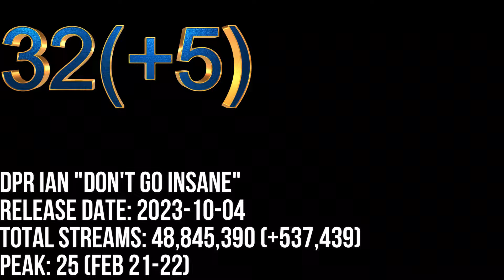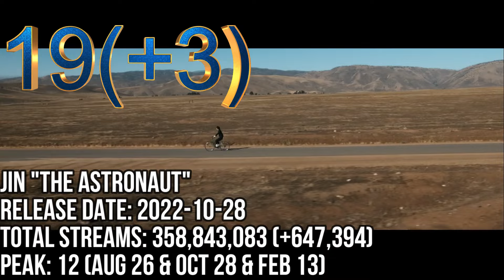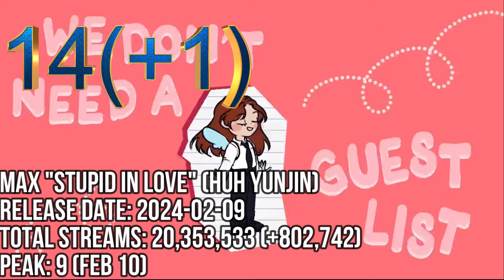TOP 70 MOST STREAMED SONGS ON SPOTIFY IN THE LAST 24 HRS MAR 5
MAX "STUPID IN LOVE" (HUH YUNJIN)
AESPA "DRAMA"
NEWJEANS "OMG"
TEN "NIGHTWALKER"
LISA "MONEY"
BTS "DYNAMITE"
NEWJEANS "DITTO"
JISOO "FLOWER"
DPR IAN "DON'T GO INSANE"
TWICE "I GOT YOU"
VIVIZ "MANIAC"
NEWJEANS "ETA"
(G)I-DLE "WIFE"
TAEYONG "TAP"
NEWJEANS "HYPE BOY"
(G)I-DLE "QUEENCARD"
UMI "WHEREVER U R" (V)
LISA "LALISA"
JIMIN "LIKE CRAZY" (ENG)
BIBI "BAM YANG GANG"
LE SSERAFIM "SWAN SONG"
ENHYPEN "SWEET VENOM"
NEWJEANS "GODS"
JUNG KOOK "PLEASE DON’T CHANGE" (DJ SNAKE)
ROSÉ "ON THE GROUND"'
IVE "BADDIE"
ENHYPEN "I NEED U"
LE SSERAFIM "UNFORGIVEN" (NILE RODGERS)
BTS "BUTTER"
JUNG KOOK "HATE YOU"
SEVENTEEN "SUPER"
LEEHI "ONLY"
NEWJEANS "ATTENTION"